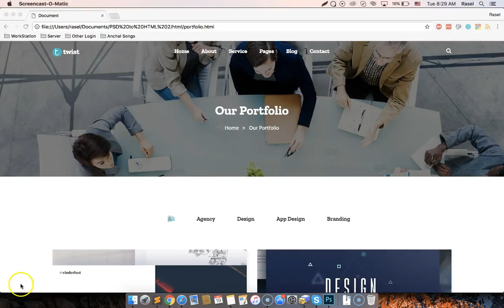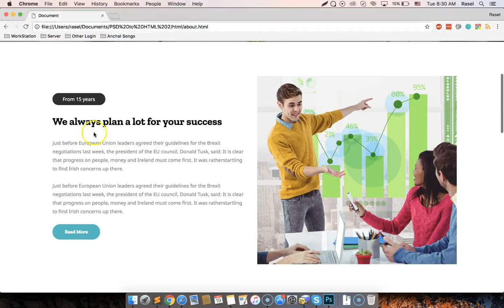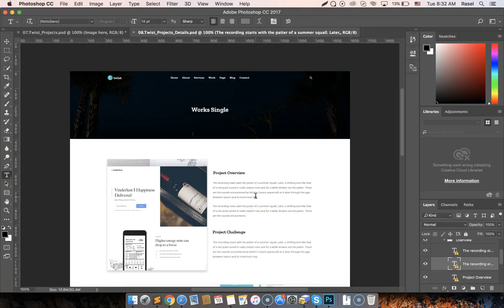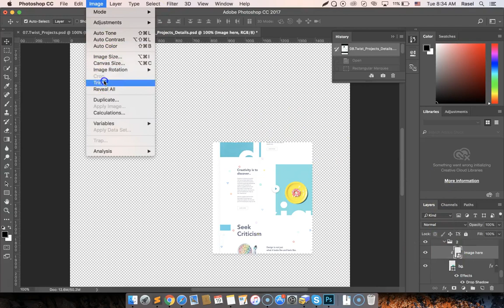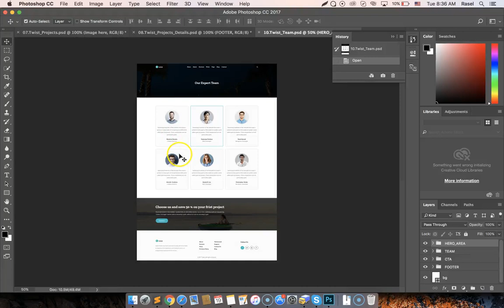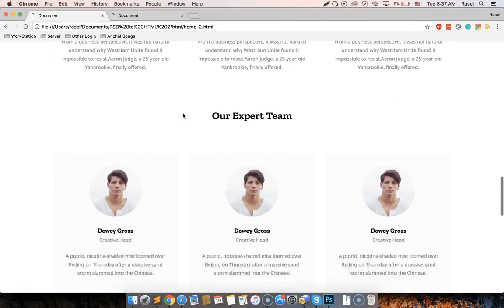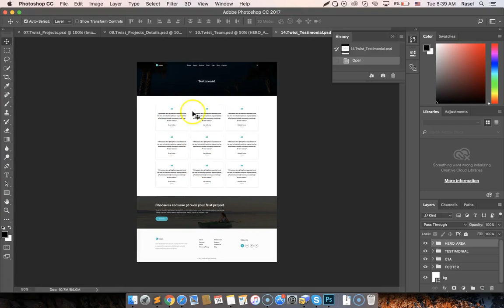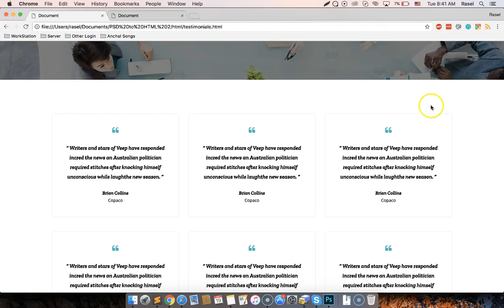PSD to HTML- 2 Class 12